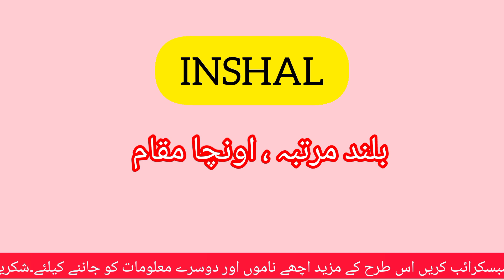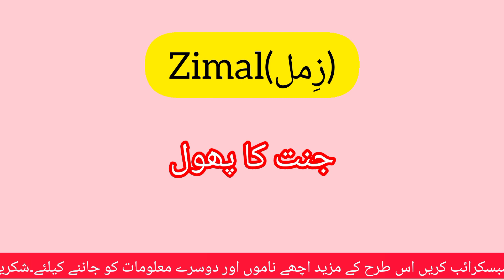TOP 10 Muslim Babay name||Cute Babay name||unique Babay name